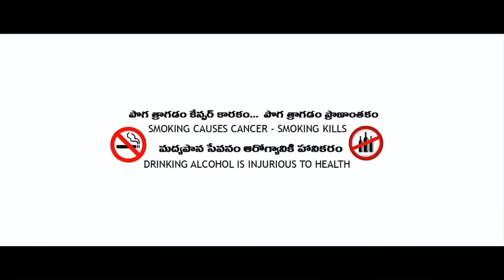Psychology Facts in telugu // Teju Facts #4